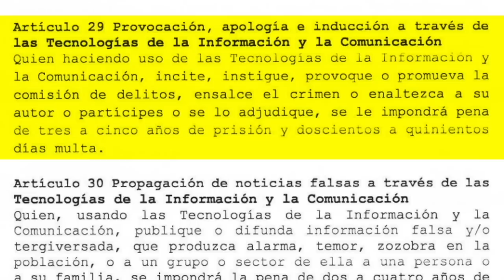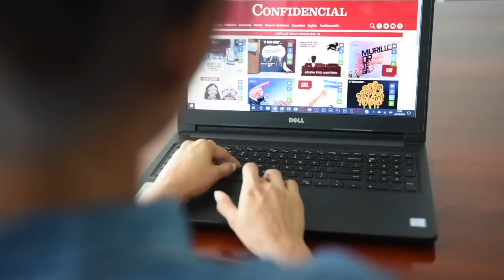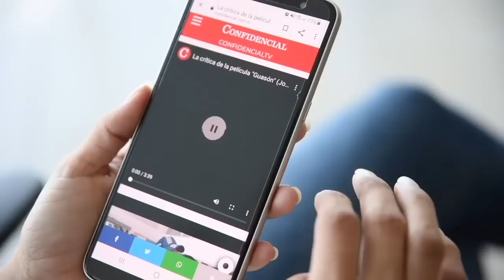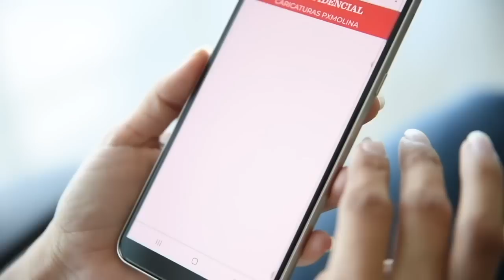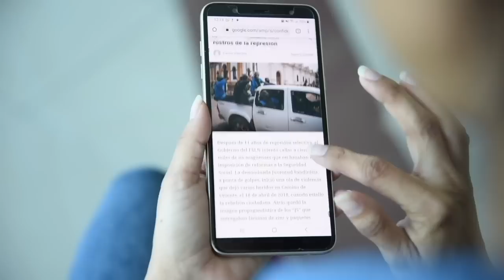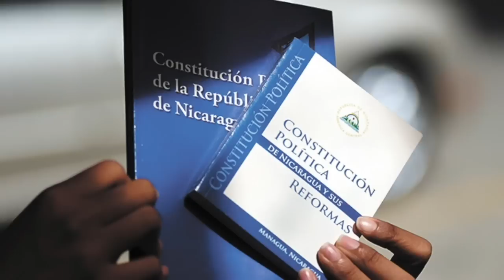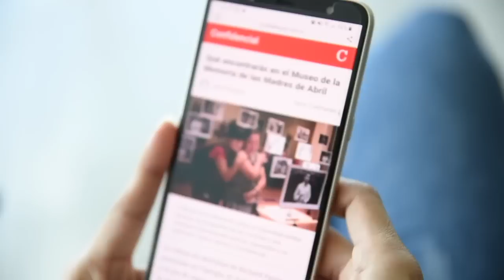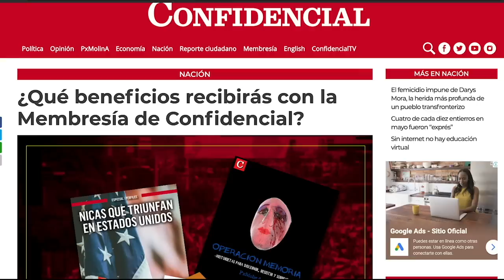Dra. Asunción Moreno: Ley de "ciberdelitos" ataca libertades, es inconstitucional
La abogada Asunción Moreno analiza la ley mordaza y cómo afecta los derechos constitucionales de la ciudadanía nicaragüense.